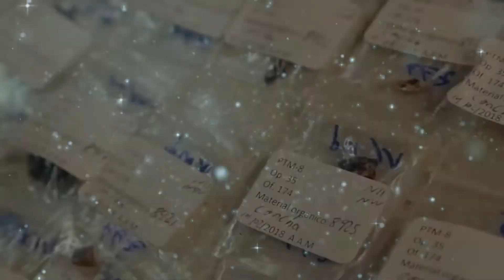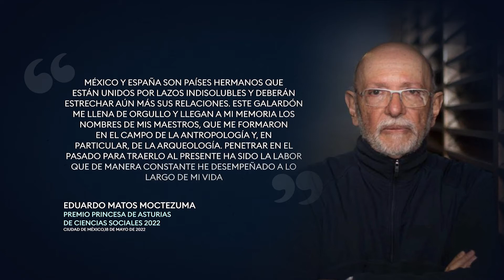Eduardo Matos Moctezuma recibe el premio Pincesa de Asturias de ciencias sociales 2022